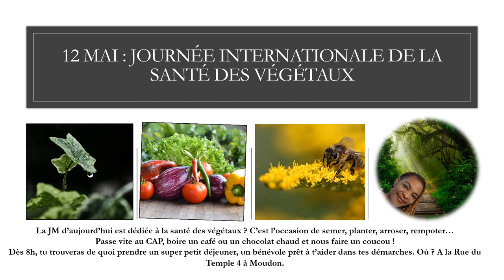Les végétaux... Source de Vie !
"Les végétaux sont source de vie: ils constituent 80 pour cent de la nourriture que nous consommons et produisent 98 pour cent de l’oxygène que nous respirons. Mais les voyages et les échanges internationaux ont une incidence sur l’introduction et la dissémination des organismes nuisibles aux végétaux. Les espèces nuisibles envahissantes sont l’un des principaux facteurs de perte de biodiversité et menacent le fragile tissu qui permet d’assurer la vie sur notre planète. La hausse des températures joue également un rôle dans la propagation des organismes nuisibles et des maladies des végétaux car ils créent de nouvelles niches qui permettent aux organismes nuisibles de se développer et de se disséminer. Cette situation pourrait entraîner une hausse de l’utilisation des pesticides, ce qui aurait des conséquences néfastes sur les pollinisateurs, les ennemis naturels des organismes nuisibles et les organismes qui jouent un rôle essentiel dans la préservation de l’environnement. Il est essentiel de protéger la santé des végétaux en encourageant l’utilisation de pratiques écologiques telles que la lutte intégrée contre les organismes nuisibles. Les normes internationales pour les mesures phytosanitaires (NIMP) relatives au commerce contribuent également à prévenir l’introduction et la dissémination des organismes nuisibles dans de nouveaux pays."